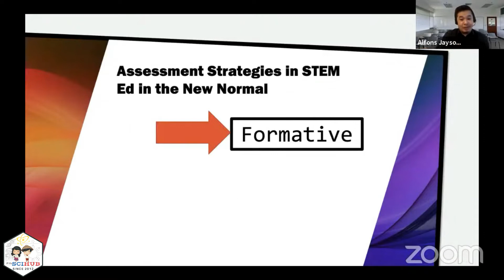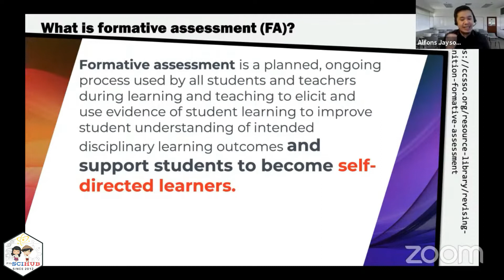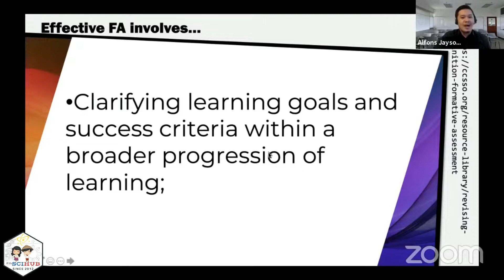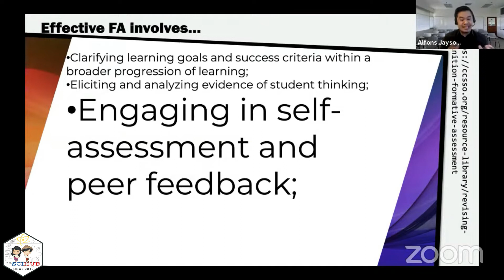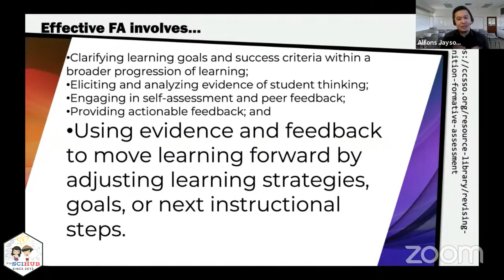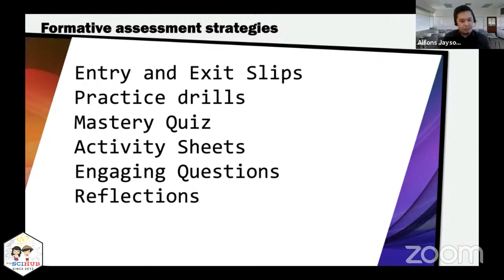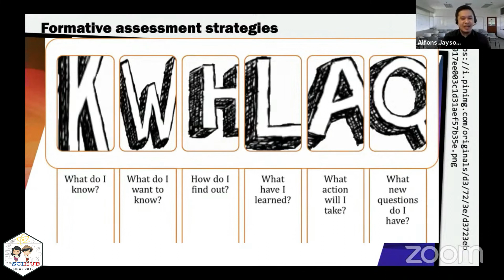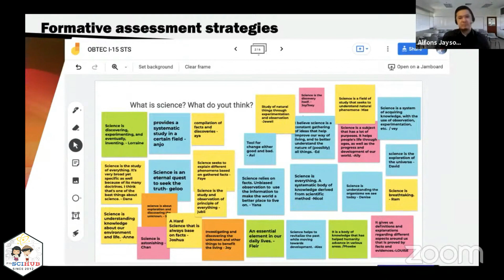IN FOCUS: WHAT IS FORMATIVE ASSESSMENT? | FILSCIHUB TV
Prof. Alfons Jayson Pelgone, MSc. discusses Formative Assessment.